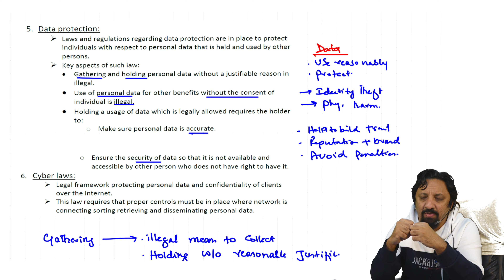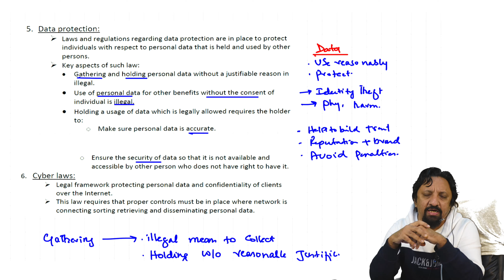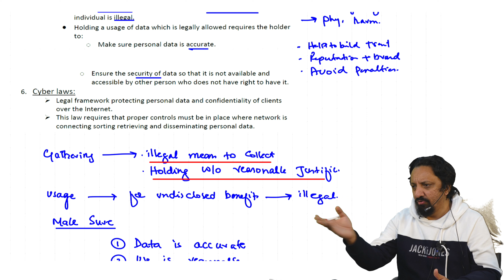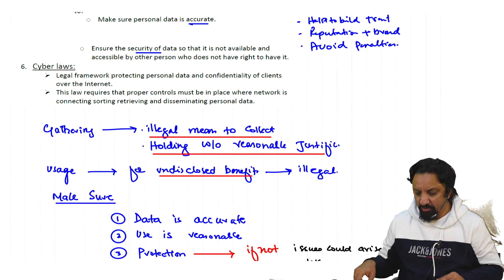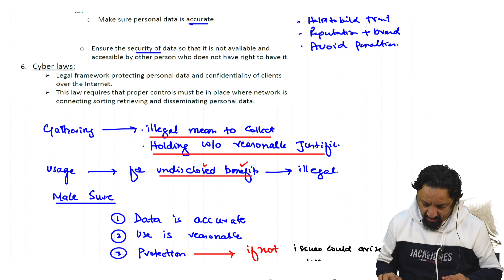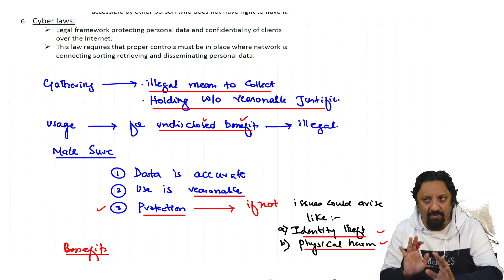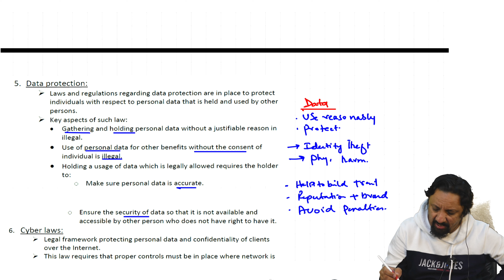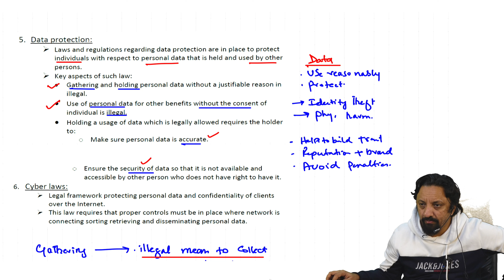4 Data Protection Laws